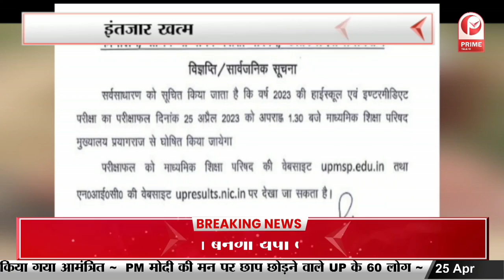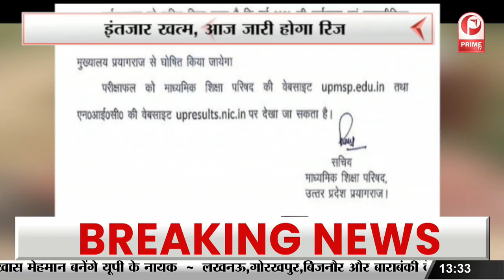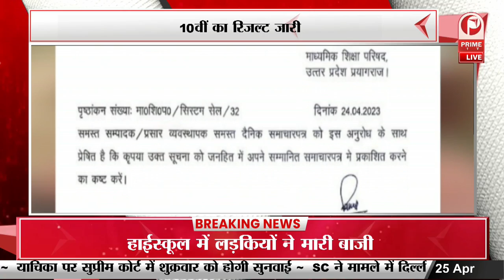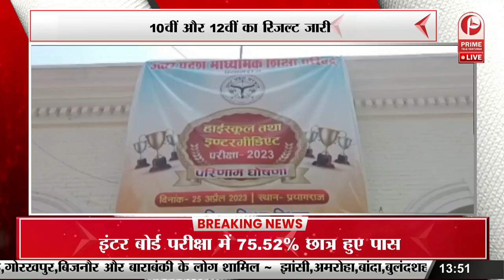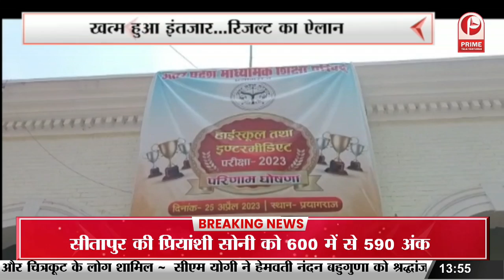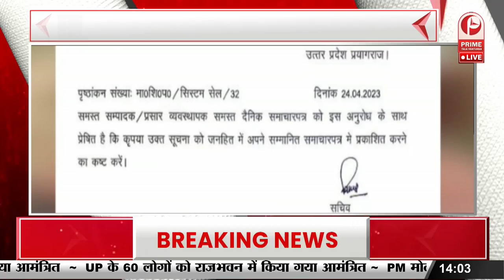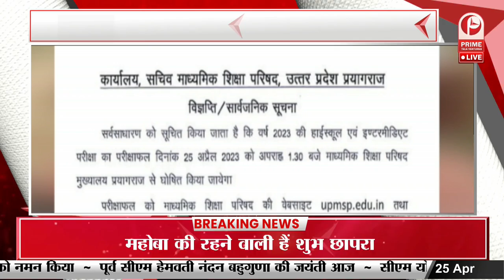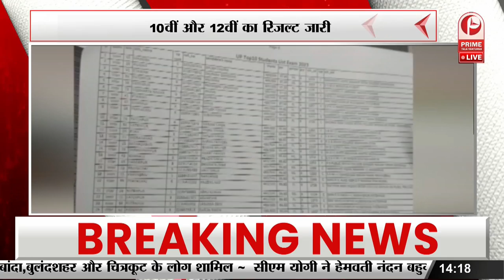UP News: गोसाईगंज में तक्ष सिटी पर चला बुलडोजर || Prime Tv